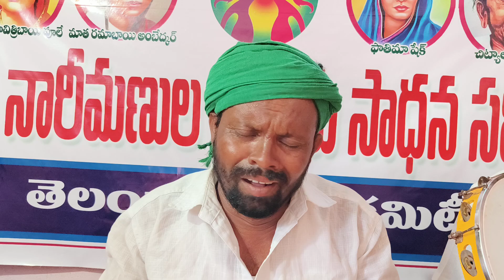నిరుద్యోగి - సాంగ్..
లోకల్ సింగర్.. నారాయణ...